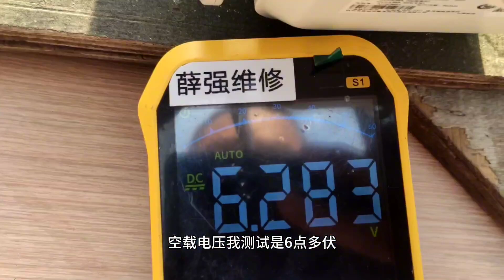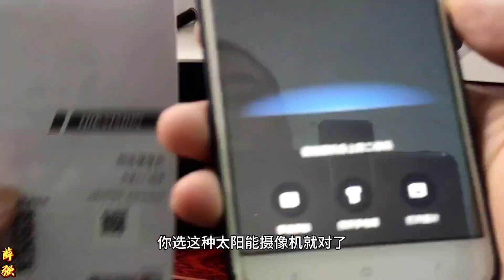无电无网的场合，装这种太阳能摄像机，免布线还能手机远程观看